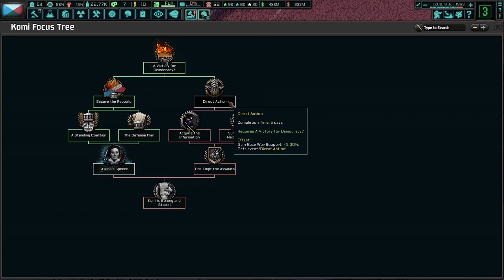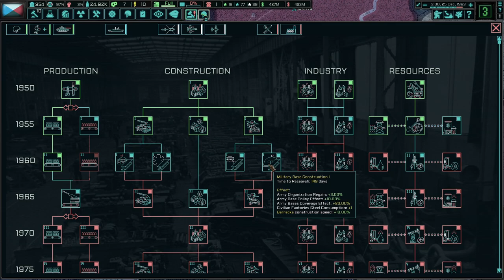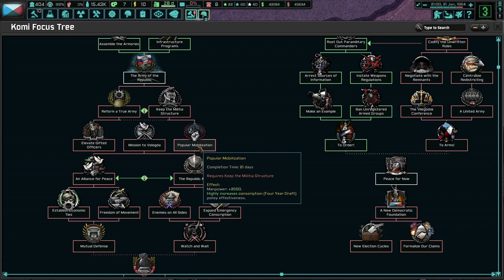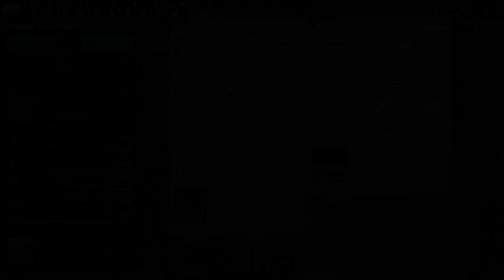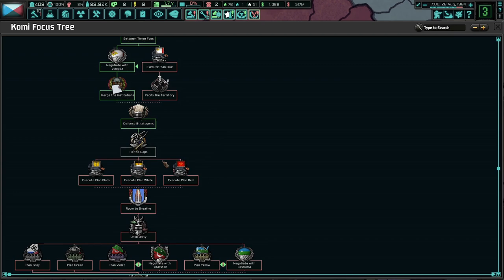Western Russia Is A Giant Mess! TNO: Last Days Of Europe, Komi Republic (Voznesensky) #1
Western Russia is a land of despair and death. Between the bombings from the Germans, to the incompetence of warlords, life sucks in general. However, if we can pull through to unite Western Russia, we can not rip our hair out and save Russia!